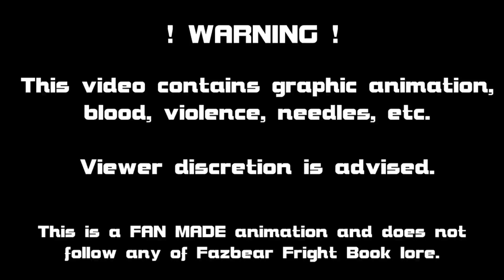Creep-P, GHOST | Cover / Remix by djeb ft. XboxGamerK - NOVOCAINE Daycore (Melissa101UK)